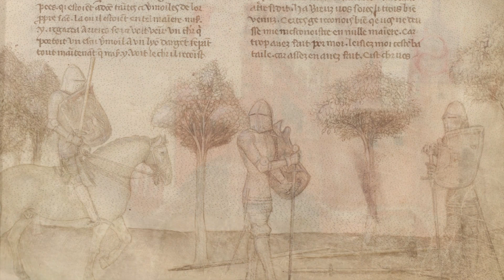«Мираж» – Кретьен де Труа. «Парсифаль, или Повесть о Граале» (фрагменты 16/30)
Кретьен жил в 12 веке. Он был рыцарем и поэтом. Но… Кажется, он знал о жизни больше, много больше, чем другие рыцари и поэты. Он был первым, кто рассказал нам историю рыцаря Парсифаля. Его повествование осталось незавершенным. Говорят, смерть прервала его на полуслове… Так трудно смириться, обидно до слез! Неужели ты так никогда и не узнаешь, как вел бы и дальше по пути Грааля своего героя Кретьен де Труа?!..
Роман не закончен. Будто сама судьба, и вслед за ней Кретьен, предложили вдруг – тогда и сейчас (время не важно) – искать продолжение… каждому… Самому…